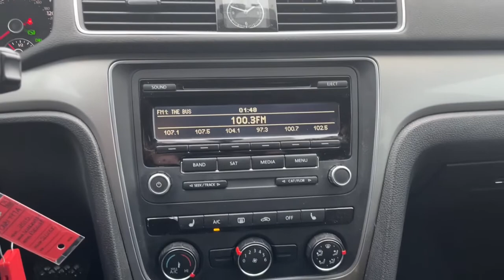2015 Volkswagen Passat Johnston, Des Moines, Urbandale, West Des Moines, Ankeny, IA FC081797A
REFLEX SILVER METALLIC Used 2015 Volkswagen Passat available in Johnston, Iowa at Acura of Johnston. Servicing the Des Moines, Urbandale, West Des Moines, Ankeny, IA area.

REFLEX SILVER METALLIC exterior and TITAN BLACK LEATHERETTE interior 1.8T Wolfsburg Ed trim. Heated Seats CD Player Onboard Communications System Smart Device Integration Turbo Alloy Wheels iPod/MP3 Input Satellite Radio. AND MORE! KEY FEATURES INCLUDE: Heated Driver Seat Turbocharged Satellite Radio iPod/MP3 Input CD Player Onboard Communications System Aluminum Wheels Smart Device Integration Heated Seats. MP3 Player Keyless Entry Steering Wheel Controls Child Safety Locks Electronic Stability Control. Volkswagen 1.8T Wolfsburg Ed with REFLEX SILVER METALLIC exterior and TITAN BLACK LEATHERETTE interior features a 4 Cylinder Engine with 170 HP at 4800 RPM*. EXPERTS CONCLUDE: The Passats spacious interior caters to American tastes by allowing stretch-out room for adults both front and rear as well as generous cargo capacity within its voluminous trunk. -Edmunds.com. OUR OFFERINGS: Acura of Johnston features a wide selection of new Acura and used Acura cars trucks and SUVs. We carry all of the latest and most popular Acura models but Acura of Johnston also has Acura Certified Pre-Owned Vehicles that meet Acuras demanding standards for quality and pass a meticulous certification process. We will explain the features and benefits of each model so you can choose which is perfect for you. If you already have a model in mind feel free to stop by for a test drive! Plus tax title license and $180 dealer documentary service fee. See dealer for details.